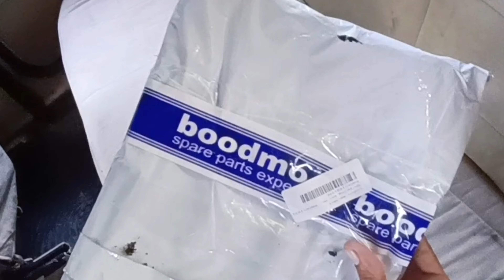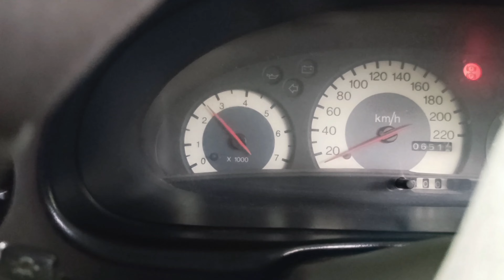Sabji Mandi🚶|| 🚗Air Fltr 🐭काट दिया || Vlog 50 | Cómo cambiar el filtro de aire del coche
Car repair
Car Air filter kaise change kare
DIY Car airfilter change

Sabji mandi
Healthy lifestyle
healthy Sabji